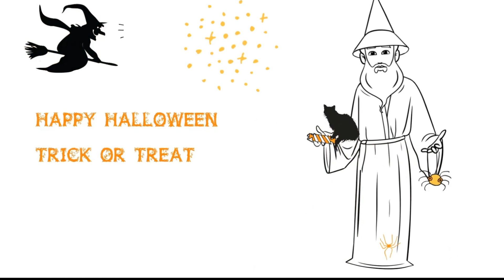GLASSBOARD HAPPY HALLOWEEN!